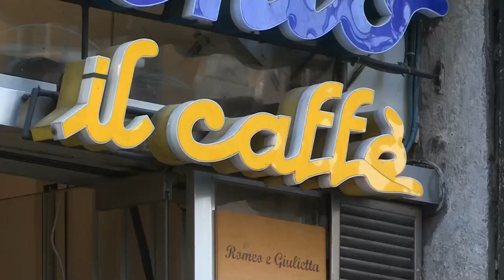Italia quiere que su café espresso sea patrimonio de la humanidad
El café espresso, una de las tradiciones más arraigadas y extendidas en Italia, optará a ser patrimonio inmaterial de la Unesco el año que viene, una iniciativa presentada en la Cámara de los Diputados y que convertiría a esta bebida en el segundo alimento italiano protegido, tras la pizza.